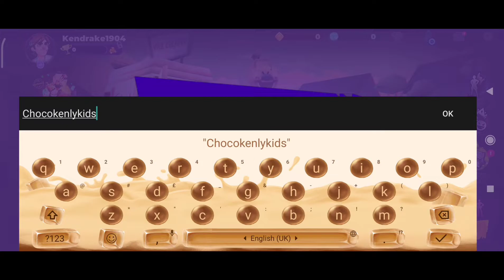Game mobile yang seru | Horror brawl #1